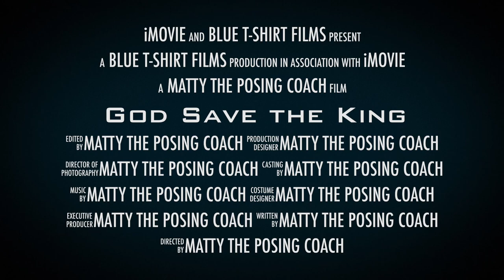God Save the King Trailer (Titus Vs. Kamali)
When two thongs collide! No schmoes were harmed during the making of this film.